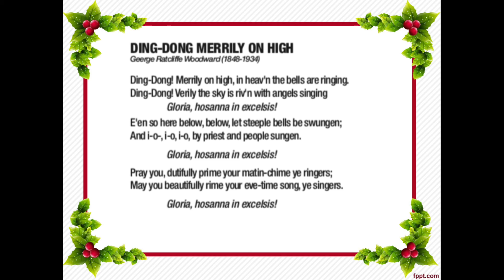Ding Dong Merrily on High (with voices)